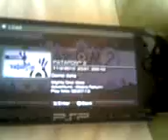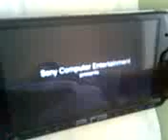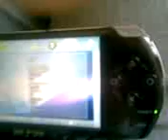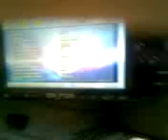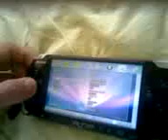Hbl r95 what apps run on hbl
you ll see what apps could be run on psp
all psp sdk homeb games could be run on hbl
XD
all working homebrews could be found at dl.qj.net